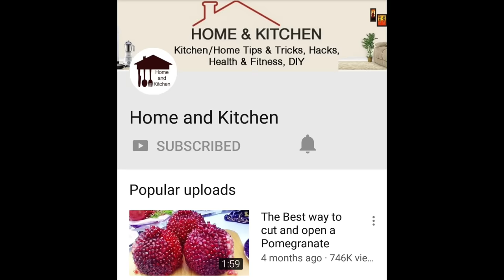सुई धागे या मशीन के बिना किसी भी कटे फटे कपड़े को रिपेयर करें सिर्फ 30 सेकेंड में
How to Repair Holes in Clothes Without Stitching, Using an Iron in 30 Seconds | सुई धागे या मशीन के बिना किसी भी कटे फटे कपड़े को रिपेयर करें सिर्फ 30 सेकेंड में
In this video, I have shown you a No-Sew method for repairing holes in your clothes like shirts, T-shirts, trousers, pants, dresses etc.
This method will let you mend the holes with the help of an iron and that too in just 30 seconds.

मात्र 2 मिनट में नारियल की गिरी को साबुत निकालने का सबसे आसान तरीक़ा | How to open Coconut

If you like this video then please press like button and share it